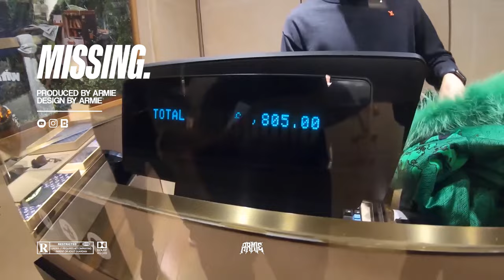[FREE] Bugzy Malone Storytelling UK Rap Type Beat - ''MISSING'' (Prod. ARMIE)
This beat was produced by: ARMIE x HvXe